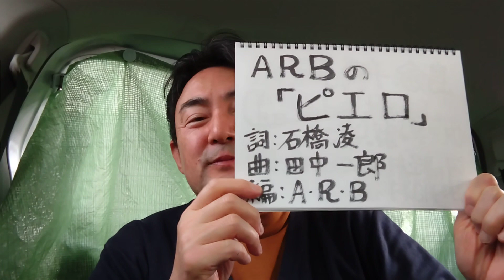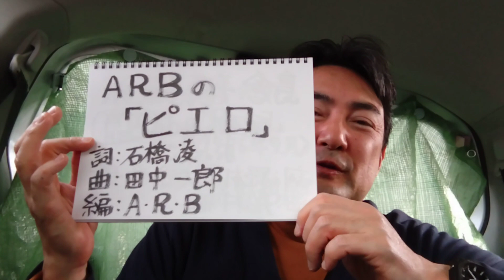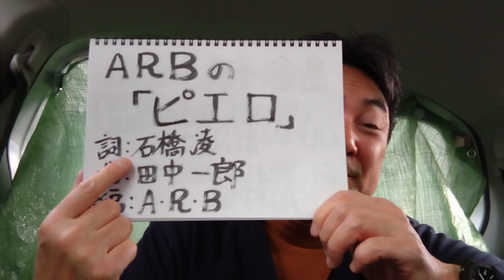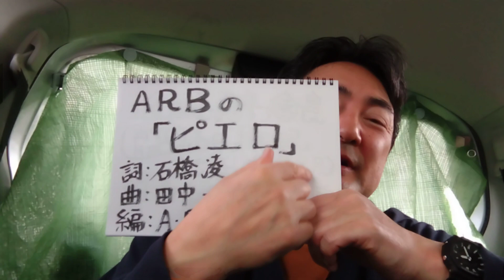⑤ ARBの「ピエロ」（「トラブル中毒」5曲目 19８0年代傑作アルバム全曲紹介 第９弾） 説明欄にARBのこの曲へのリンクが貼ってあります。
2024年2月27日